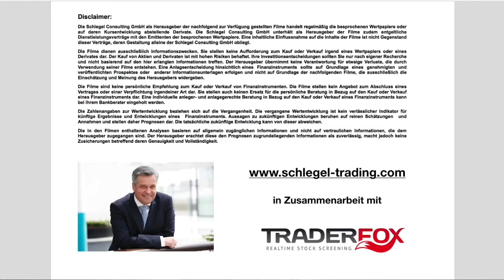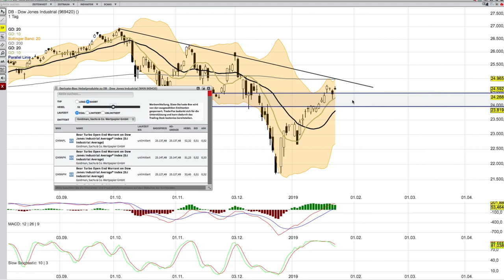DOW JONES Analyse 23 Januar